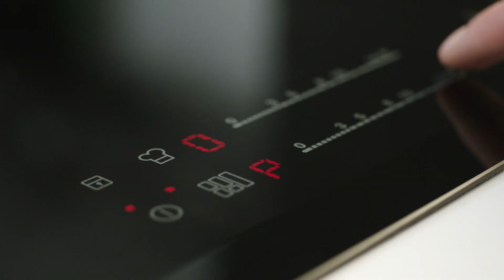Electrolux Indukční varné desky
Indukční varné desky uvaří lahodné pokrmy rychleji než ostatní varné desky.